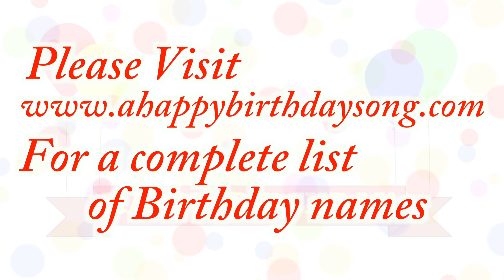Happy Birthday Deonn Song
Happy Birthday Deonn Song. We made this video for Deonn on their special birthday day and we wish them the best birthday ever!